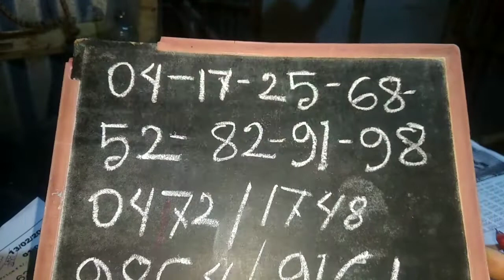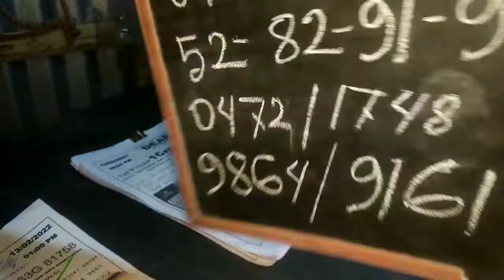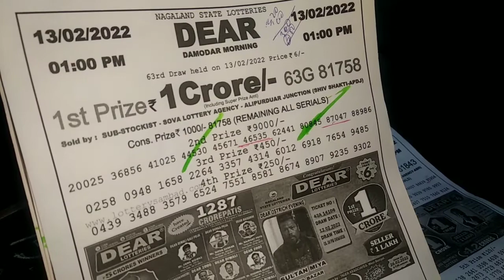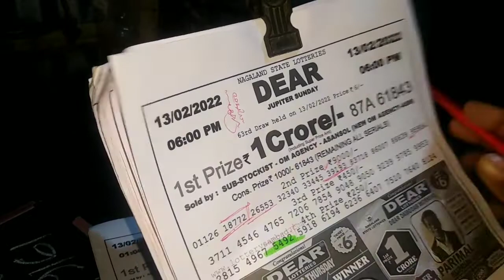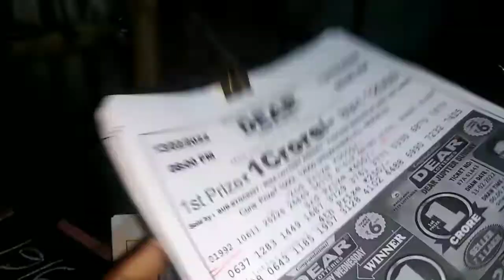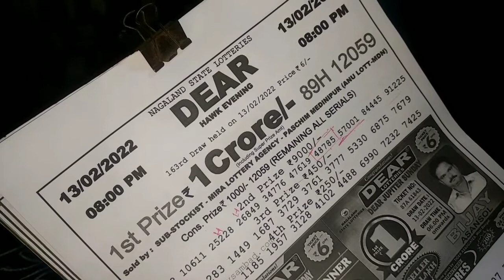today lottery target 9000/450 middle. কোন মিডেল খেলবে কিভাবে বুঝবেন।